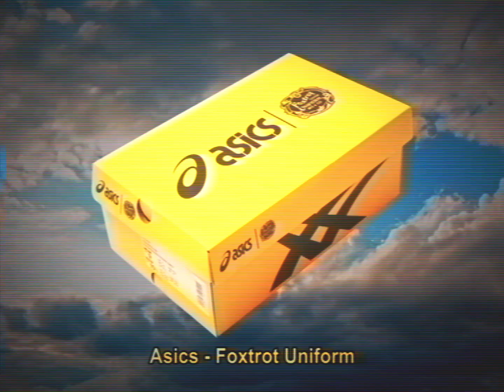Foxtrot Uniform x ASICS EX89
Singapore-based fictional archive brand, Foxtrot Uniform join forces with ASICS SportStyle. From 1989 to the present and all the way back, it is a project in creating new memories from nuances of the past. This exclusive release marks a significant milestone for Foxtrot Uniform, known for its unique approach in spearheading the neo-vintage movement within the sneaker community.

Foxtrot Uniform's first official sneaker collaboration is the ASICS SportStyle EX89™, a basketball shoe that was once a sports shoe originally coined the GEL-EXTREME™, designed by Toshikazu Kayano, one of ASICS' most renowned designers. The GEL-EXTREME™ was known for its stability, support, and innovative GEL™ cushioning technology, making it a favourite among pro athletes. For the present, ASICS revived the GEL-EXTREME™ as the EX89™ made for daily wear.